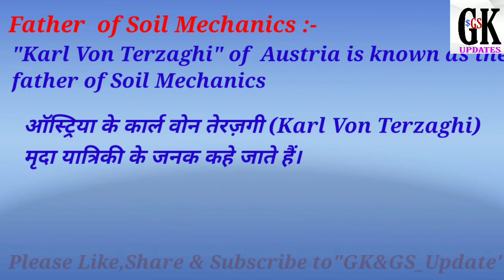Father of Soil Mechanics in Hindi by GK&GS Update | Aditya Gupta |Civil Engineering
In this video I am telling about father of Oil mechanics in hindi which is a very important topic related to Genral knowledge point of view as well as for your any government engineering exam .

Gk_&_GS_ Update
About father of civil engineering
Father of Civil engineering
Father of Civil Engineering in hindi
Father of civil engineering kise khate hai